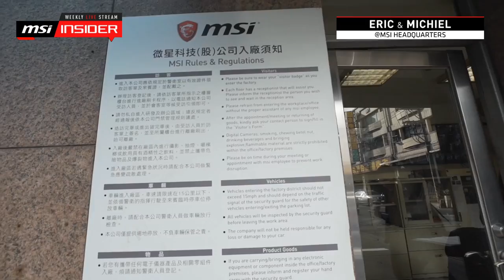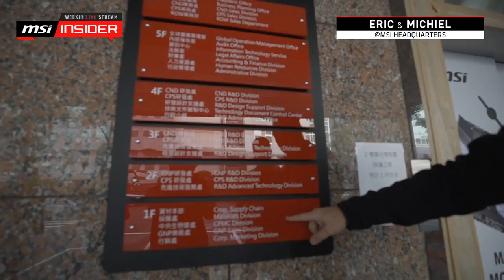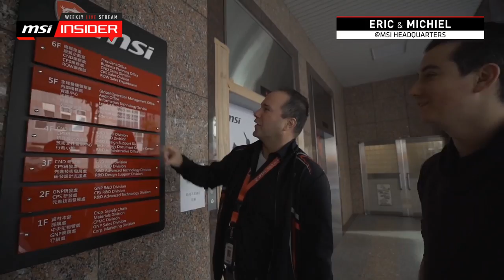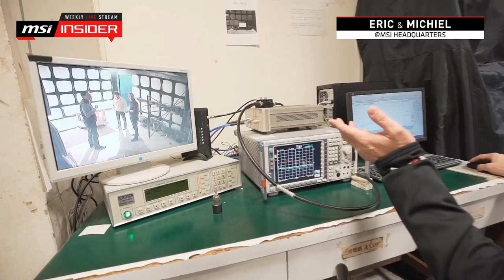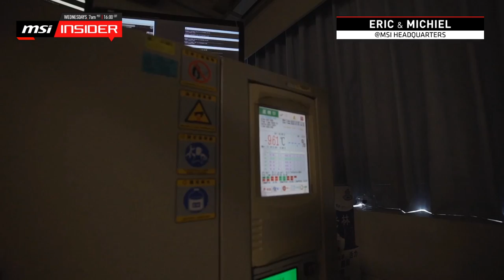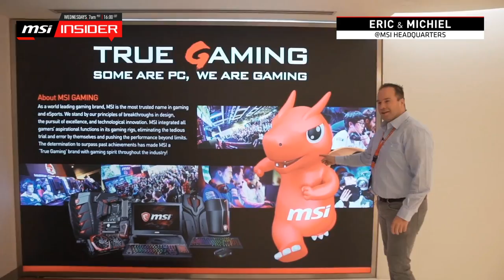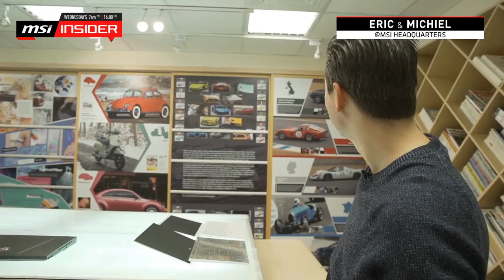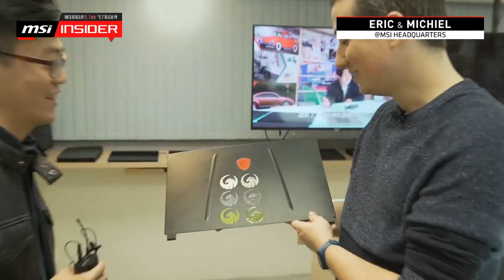Exclusive look inside MSI's Headquarters!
MSI Insiders are taking you to Taipei, Taiwan, the city of gaming tech giants to get you an exclusive look inside MSI's HQ. We will show you where the magic happens, the big brain behind all the gaming innovations. Also, don't miss your chance to win one of the 20$ Steam wallet codes.

Follow us to get the latest news!